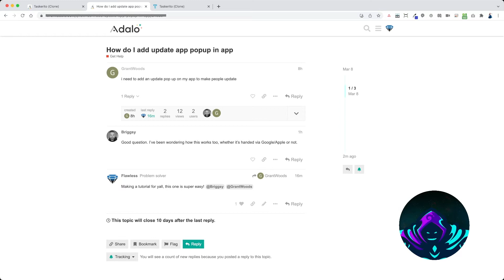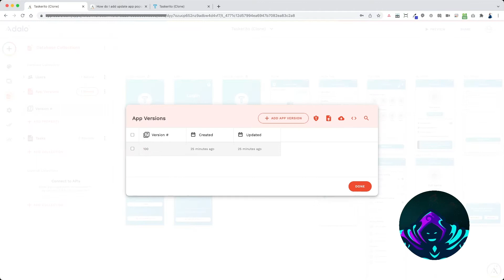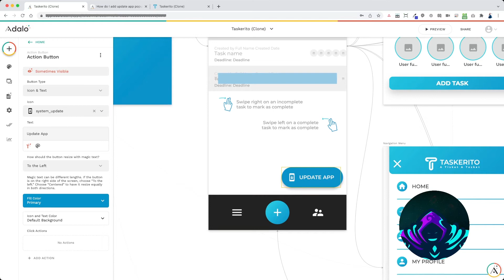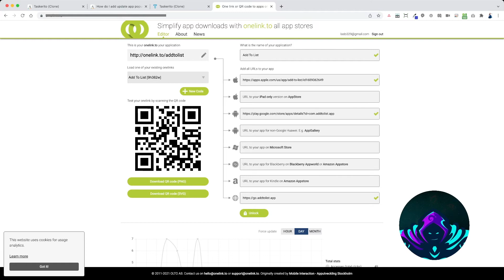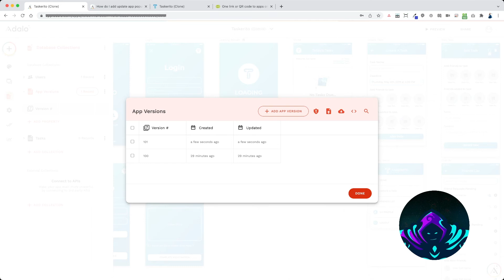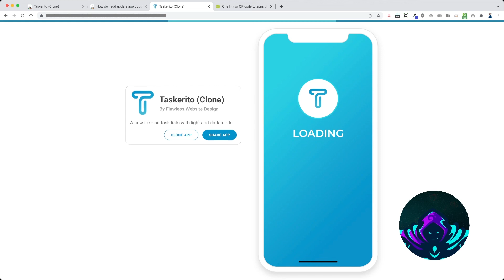How To Add An "Update App" Pop-Up To Your Adalo App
What's going on Adalo community? This is Mario Flawless with Templar Design.

New to Adalo?

In today's tutorial, I'm going to show you how to add an "update app" pop-up in your app.

Today's request comes from Grant Woods and Briggsy. Grant Woods wants to know how to add an update pop-up in the app to make people update the app.

The first thing you want to do is jump into your database and create a new collection called "app versions" and add a number parameter called "version number".

You don't need any other parameters in the collection. So for this example, I added add version number 100.

Under your user collection, add a number parameter and call it "current app version".

This is going to show us exactly which app version the user is currently running on. So when a user first signs up now, remember we are at version right now is at version 100. So when a user first signs up, I'm going to set the current app version automatically to 100.  Then on my loading splash screen, I have a timer here that updates the user's current app version to 100.

Once the user lands on the home screen, I just dropped in an action button right here, and this action button is going to be the pop-up that we see when there's a new app update available. We want to change the village visibility of this action button to sometimes visible. If all app versions version number maximum is not equal to the logged-in user's current app version.

So you get that from app versions, version number maximum, okay. Is not equal to the logged-in user's current app version. And that will display the action button. Only when there is a new app update available. You can add a link to a website. Now here's where it gets. We don't know what device the user is using in this app specifically, we don't know if they're on an Android or if they're on an iPhone.

So we don't know whether to direct them to the apple app store or to Google Play. So what I use is one link. So with one link, you can create a link to one of your apps and then. The URLs to the different app stores, and will automatically detect which device the user is using and send them to the correct store.

So I will just use, like, let's say, this is my add to list app. This is the one link I would copy the one link URL and paste it into the website. Bar here. And I would set this to not use the in-app browser. That way it will force open the play store or the Apple app store. Now the last thing I need to show you here is how to add new updates to the app.

So whenever you're ready to create a new. For the app, you have to edit your signup form and update this number to a higher value. So let's say we're working on a new update. We're ready to create the builds. We'll set this to 1 0 1, and we will also set our countdown timer update to 101

after you do that, you can create your bills. All right. So you'd create your bill here. You create your bill here and you would submit it to the stores. Once your app is approved in both stores. Now, this is important only after the update has been updated. In the stores, then you would add a new app version to your database.

So you would click the app versions and do version number 1, 0 1,

and then you would click depth. All right. So I'm going to go back in here and I'm going to just change this back to 100 really fast. Okay. And I'm going to switch this sign up form back to 100, also just since, since this is I'm still on version 100. I haven't updated the app yet. All right. So let me refresh this here.

At least 60 to 100. We have only 100 in the database. No update app. Okay. So jumping into the database, let's pretend that we just submitted a brand. App version to the store. We're going to add Aborigines 1 0 1. All right, let's go check it out.

And there it is. There's the update app, but, and that's how you do it. That's how you add an update app. Pop up to your Adolfo mobile app. Got templar.design. .

Have questions or need help with your mobile app?

New to Adalo?